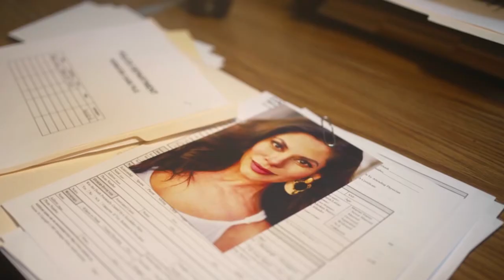Nobody's Angel by Linda Freeny | Cinematic Trailer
Detective DAVID KINCAID, is obsessed by finding out who a dead Jane Doe is, and how she came to be in that garbage ridden New York Alley. He believes her death was not an accident overdose, but murder. His quest takes him to the small town he was raised in, and to an older woman who seduced him when he was just sixteen.

To his dismay, he still attracted to the woman, and still loves the fantastic sex they had and finds himself unable to stay away from her. He is caught off guard by the fact that the Jane Doe was her daughter…and maybe his. Determined to find out who killed her, it looks like someone from his hometown may have killed her… or not. When he find out who killed the girl, someone very close to him, four more people are dead, a Brazilian steroid outlet is discovered, and when the killer’s identity was revealed, it is the ultimate betrayal.